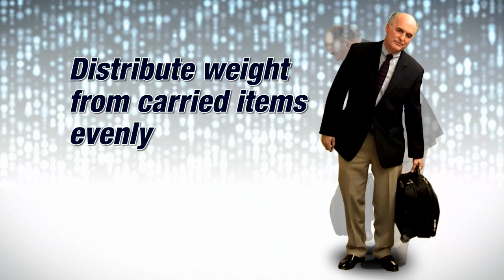Carrying Heavy Bags - The Back Coach - Penn State Spine Center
The Back Coach gives you advice on how to avoid back pain from lifting and carrying heavy bags.

The Back Coach has spotted another back trap.
This is something I see far too often. That bag does not seem to be doing Joe's back any favors. Let's see what the Back Coach has to say about this.
The Back Coach wants Joe to know that by putting a heavy bag over one shoulder, Joe has to work to balance the bag with his other less heavy side. By doing so, he is putting pressure on his sciatic nerve and running the risk of straining it.
The Back Coach has a few tips to help Joe alleviate the stress on his back. First, he can consider purchasing a backpack. Backpacks are better because they bounce the weight on two shoulders rather than one.
The Back Coach also has other options for Joe to consider, like carrying two bags instead of one to disperse the weight. He could have a messenger bag and a tote bag. Purchasing a lightweight bag can also help, one that is made of lightweight materials and doesn't have heavy accessories like buckles.
And if nothing else, Joe can work to reduce the amount of stuff he carries in his bag. This could mean investing in a lighter computer or carrying less paperwork. No matter which bag Joe uses, he shouldn't feel as if he's leaning forward or arching his back or favoring one side to the other.
Don't walk right into a back trap.